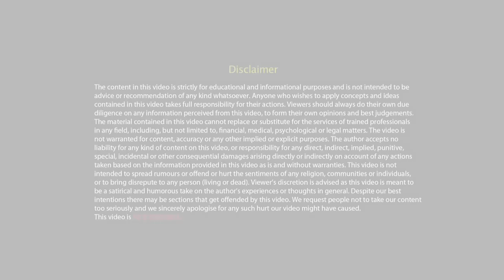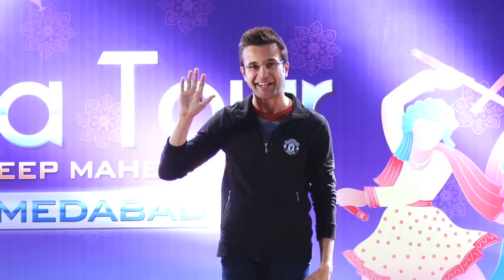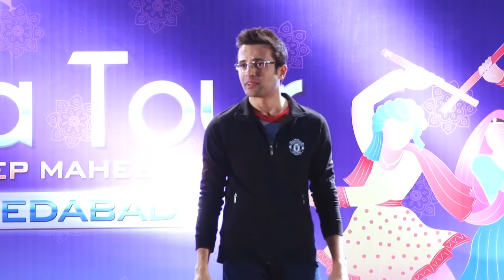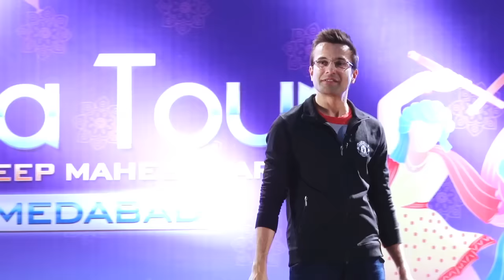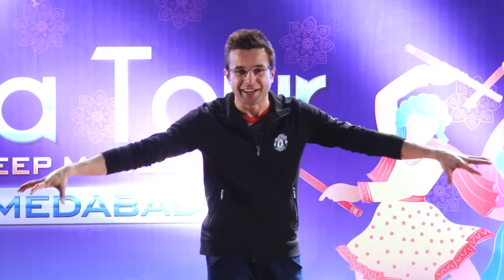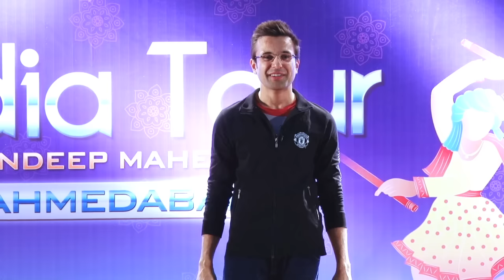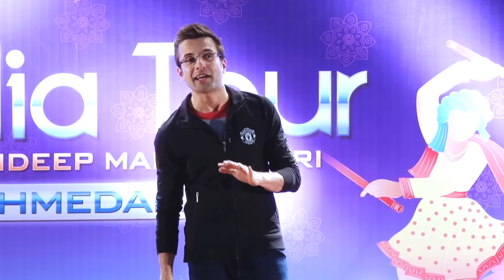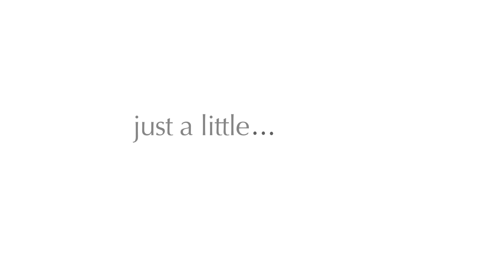Overcoming Fear & Anger - By Sandeep Maheshwari I Hindi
Fear and anger are just like ghosts. Allowing them to take control over our actions give them the strength to grow. And for this reason, we must take great care not to hang on to our anger (or fear) under any circumstances.